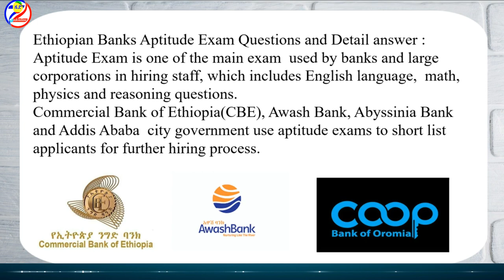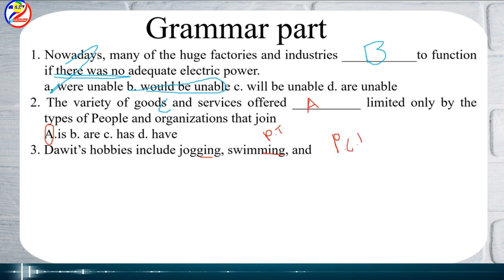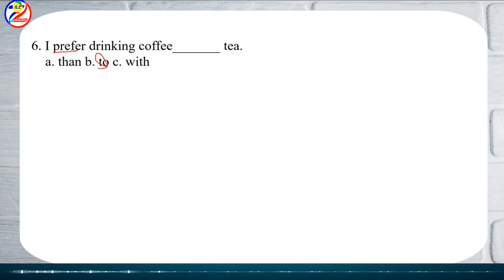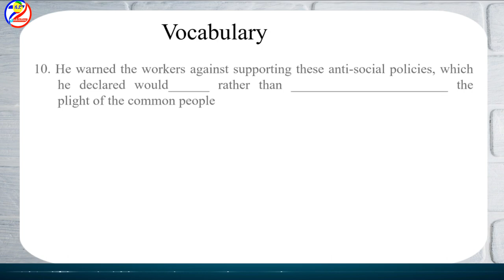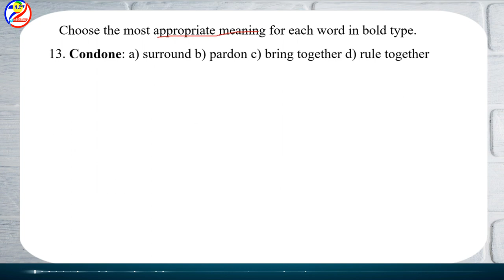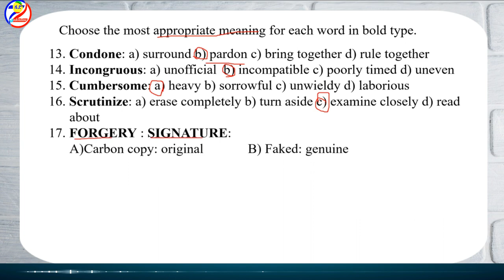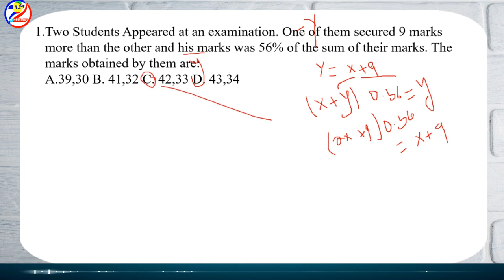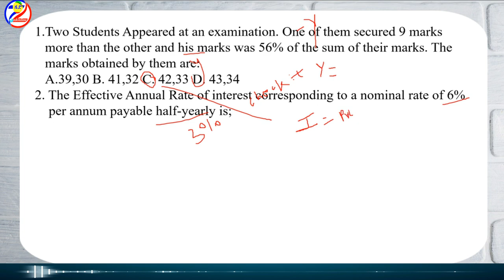Ethiopian bank Aptitude Exam Questions and answer -በተደጋጋሚ ባንክ ላይ የሚጠየቁ Aptitude ጥያቄ እና መልስ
Ethiopian bank Aptitude Exam Questions and answer -በተደጋጋሚ ባንክ ላይ የሚጠየቁ Aptitude ጥያቄ እና
Bank exam
Ethiopian bank exam
Ethiopian bank news
Aptitude Exam Questions and answer